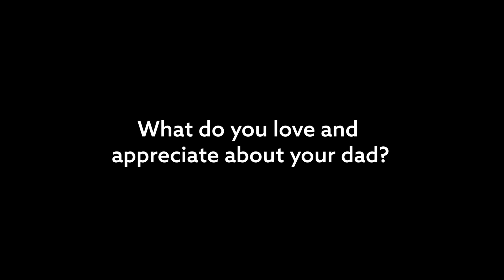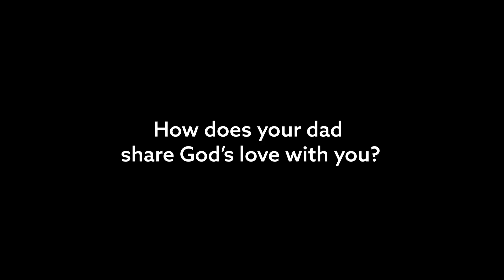Father's Day 2023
We hope you had a happy Father's Day!